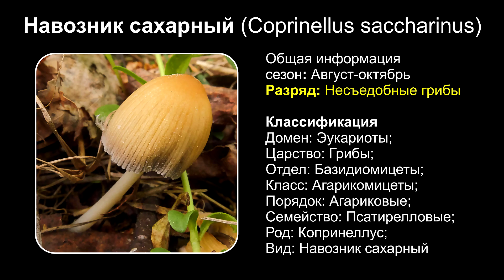Навозник сахарный (Coprinellus saccharinus)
Актуальное название: Coprinellus saccharinus (Romagn.) P. Roux, Guy Garcia & Dumas, Mille et Un Champignons: 13 (2006)
Вид был впервые описан Анри Шарлем Луи Романьези в 1976 году с названием Coprinus saccharinus. В результате филогенетических исследований, проведенных на рубеже ХХ и ХХI веков, микологи установили полифилетичность рода Coprinus и разделили его на несколько типов. Современное название, признанное Index Fungorum, было дано этому виду в 2006 году.
Описание
Шляпка: небольшая, у молодых грибов может быть до 30 мм шириной и высотой 16-35 мм. Вначале яйцевидной формы, затем расширяется до колокольчатой и, наконец, до выпуклой. Диаметр шляпки взрослого гриба до 5 см. Поверхность радиально-бороздчатая, охристо-коричневого, буроватого, светло-бурого цвета, вверху более темная, коричневатая, ржаво-коричневая, светлее к краям. Покрыта беловатыми очень мелкими пушистыми хлопьями или чешуйками — остатками общего покрывала. У молодых экземпляров их больше, у взрослых грибов они часто бывают почти полностью смыты дождями или росой. Эти чешуйки под микроскопом:

Шляпка выраженно мелкорубчатая от края и почти до самой вершины.
Во время созревания, как и другие навозники, «стекает чернилами», но не полностью.
Пластины: свободные или слабо приросшие, частые, 55-60 полных пластин, с пластиночками, узкие, белые или беловатые у молодых грибов, позже — серые, коричневатые, коричневые, затем становятся чёрными и расплываются, превращаясь в чёрные «чернила».
Ножка: ровная, цилиндрическая, высотой 3-7 см, редко до 10 см, толщиной до 0,5 см. Белая, волокнистая, полая. У основания возможно утолщение с остатками общего покрывала.
Озониум: отсутствует. Что такое «Озониум» и как он выглядит — в статье Навозник домашний.
Мякоть: тонкая, ломкая, в шляпке беловатая, в ножке — белая, волокнистая.
Запах и вкус: без особенностей.
Отпечаток спорового порошка: чёрный.
Микроскопические особенности
Споры эллипсовидные или немного похожи на митриформные (в форме епископской шляпы), гладкие, толстостенные, с зародышевыми порами шириной 1,4–2 мкм. Размеры: L = 7,3–10,5 мкм; W = 5,3-7,4; Q = 1,27–1,54, Qm: 1,40.
Пилеоцистиды и калоцистиды отсутствуют.
Хейлоцистидии многочисленные, крупные, цилиндрические, 42–47 х 98–118 мкм.
Подобные плевроцистидии размером 44–45 х 105–121 мкм.
Сезон и распространение
Плодоносит с конца лета до осени.
Навозник сахарный, вероятно, широко распространен в Европе, но редко встречается. Или же его слишком часто принимают за куда более известный Навозник мерцающий.
Экология
Сапротроф. Развивается в лиственных и смешанных лесах, лужайках, в садах и скверах на гниющих веточках, древесных остатках, поваленных стволах и пнях, на подстилке из опавших листьев. Может расти на погружённой в землю древесине. Образует небольшие сростки.
Съедобность
Нет достоверных данных, нет единого мнения.
Ряд источников указывает, что Навозник сахарный условно-съедобен, как и близкий к нему Навозник мерцающий, то есть, собирать следует только шляпки молодых грибов, необходимо предварительное отваривание от 5 до 15 минут.
Ряд источников причисляет его к несъедобным видам.
Мы осторожно поместим Сахарный навозник в разряд несъедобных грибов и попросим наших читателей не проводить эксперименты на себе: пусть этим занимаются специалисты. Тем более что, поверьте, кушать там особо нечего, и вкус — так себе.

Музыка: Invisible Beauty - Aakash Gandhi, Just Stay - Aakash Gandhi